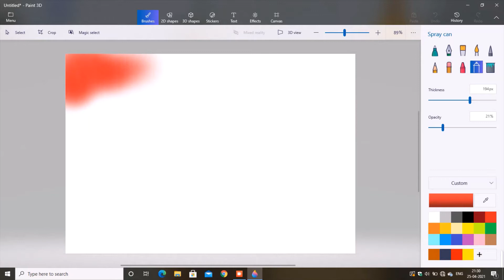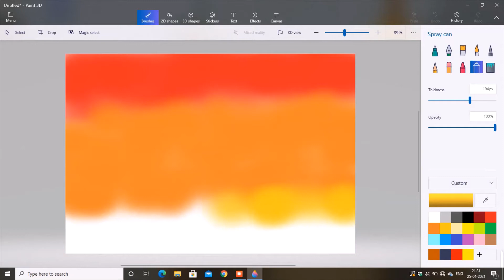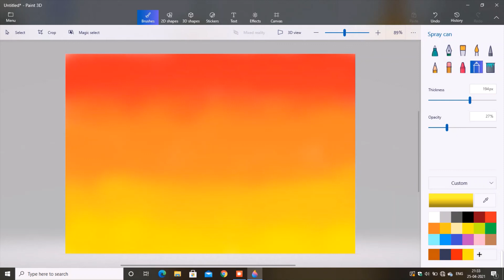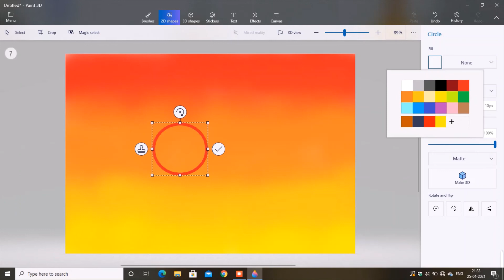how to blend colour on laptop for sunset view. paint 3d. colour blending on laptop in paint 3d